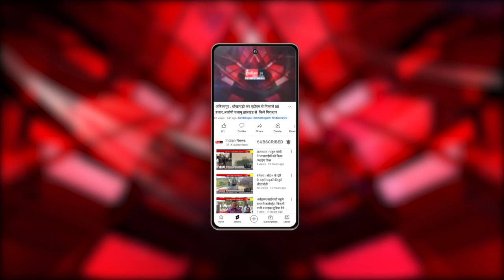Jashpur : केंद्रीय गृह मंत्री Amit Shah का CG दौरा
Our Links